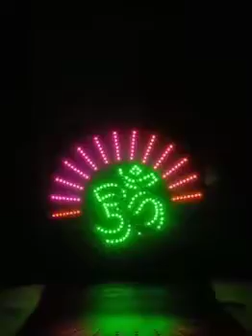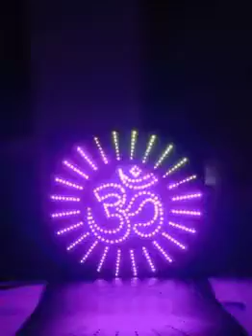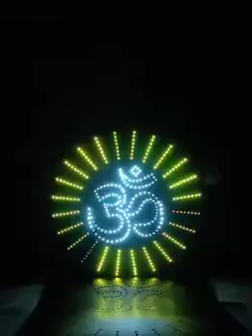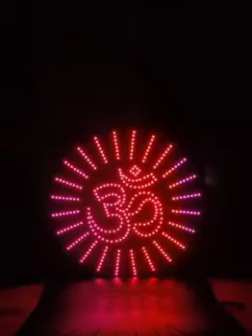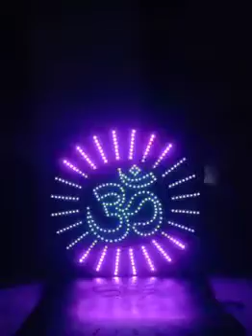Pixel omm chakri light